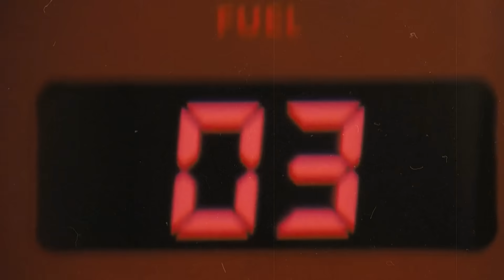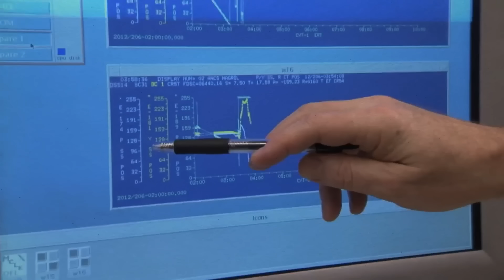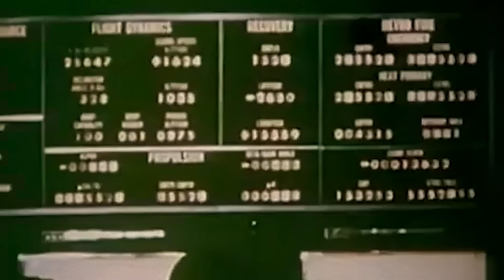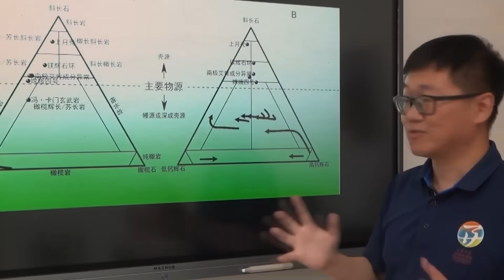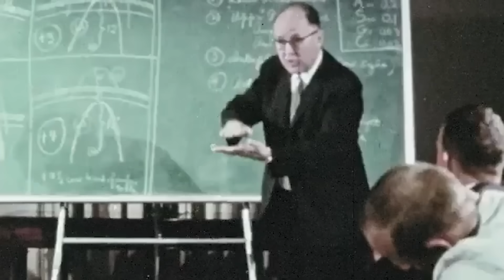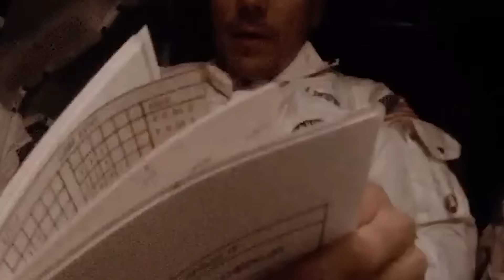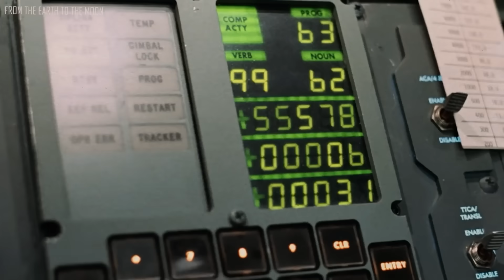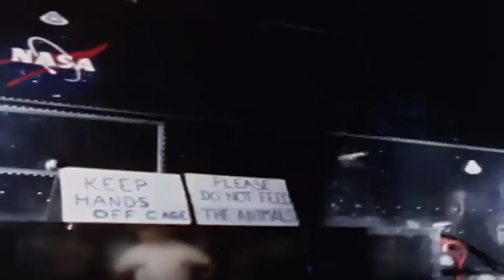Unexplained Audio Transmissions from the Moon - NASA's Declassified Apollo Tape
In the annals of space exploration, there are moments that defy explanation and challenges that test our understanding.  Decades ago, during the Apollo 10 mission, NASA captured something truly baffling—something that defied logic, rattled the crew, and ignited speculation across the globe.  But now, we unveil the classified audio tape—one that captures the chilling moments when Apollo 10 astronauts encountered a series of baffling transmissions while orbiting the Moon. Who or what could have transmitted these enigmatic signals?